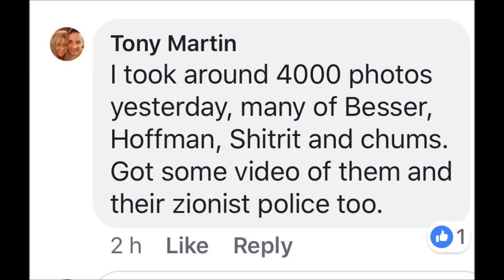Tony Martin Deputy Leader of the National Front stalking Jews at Al Quds 2018